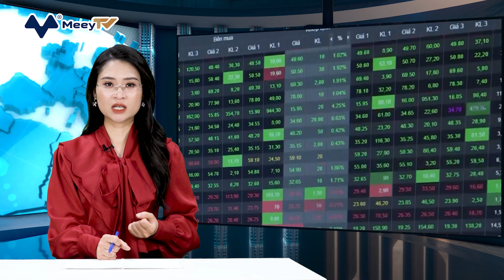BẢN TIN BĐS 5/7/2022: KHU VỰC TÂY TP. HCM ĐƯỢC XEM LÀ VÙNG “TRŨNG GIÁ” BẤT ĐỘNG SẢN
1. KHU VỰC TÂY TP. HCM ĐƯỢC XEM LÀ VÙNG “TRŨNG GIÁ” BẤT ĐỘNG SẢN
2. GIÁ VĂN PHÒNG HẠNG A TẠI TP. HCM TĂNG KỶ LỤC: TRUNG BÌNH 57,71 USD/M2
3. ANH VỢ CỦA ÔNG TRỊNH VĂN QUYẾT TRỞ THÀNH T N CHỦ TỊCH TẬP ĐOÀN FLC